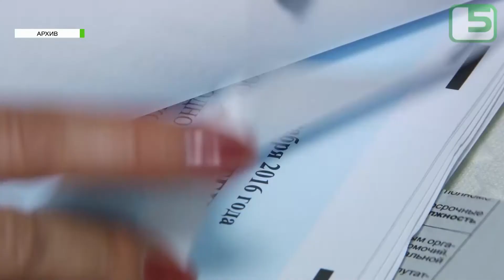Новая избирательная система